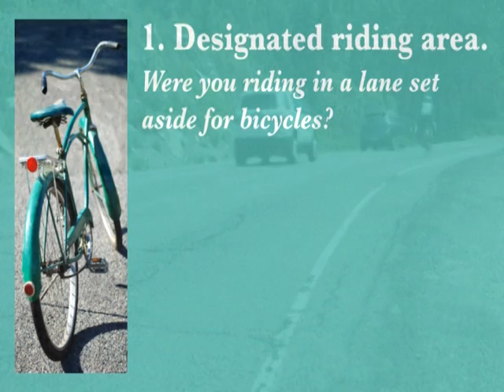Jebaily Law Firm - Auto Vs. Bicyclist